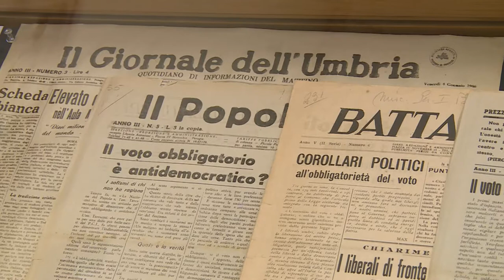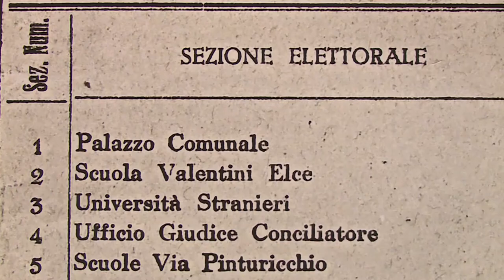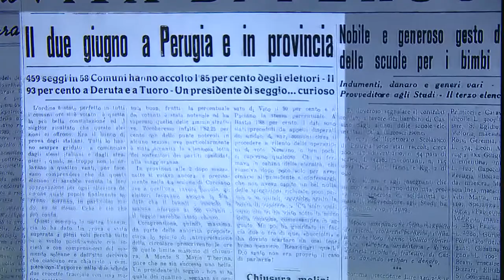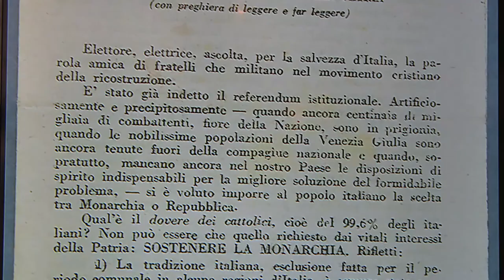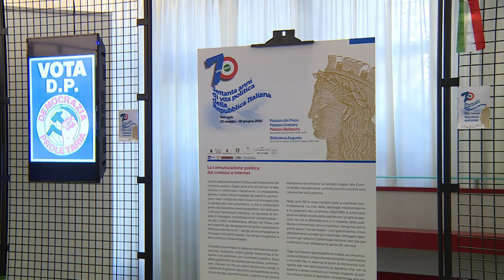1946-2016. Settanta anni di vita politica della Repubblica Italiana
Era il 2 giugno 1946 quando con un referendum a suffragio universale i cittadini italiani furono chiamati a scegliere tra Repubblica e Monarchia. Una data cruciale che, oltre a determinare uno stravolgimento dell’assetto dello Stato italiano, segna il raggiungimento di una sofferta conquista: la prima volta al voto delle donne.

Sono trascorsi 70 anni. Il Comune di Perugia, l’Archivio di Stato di Perugia, la Fondazione Cassa di Risparmio di Perugia e la Fondazione Cariperugia Arte, hanno voluto ricordate tale ricorrenza storica dal particolare valore civile, nonchè i cambiamenti che hanno caratterizzato la lotta politica nella democrazia italiana nell’arco di questi decenni, con un percorso espositivo che resterà aperto fino al 20 giugno 2016 e si sviluppa in quattro sedi: la Biblioteca Augusta, Palazzo dei Priori, Palazzo Graziani e Palazzo Baldeschi al Corso.